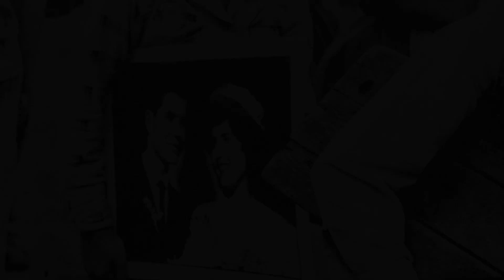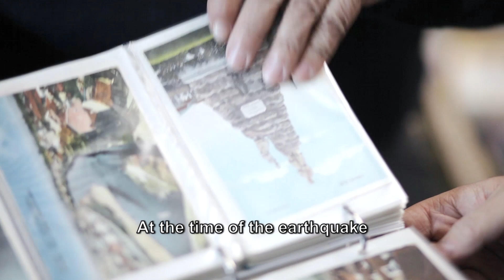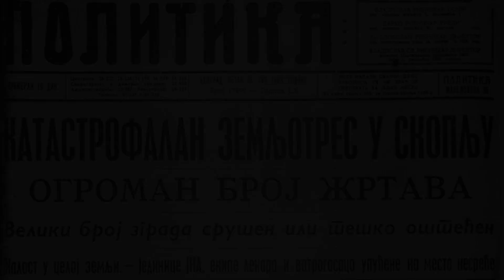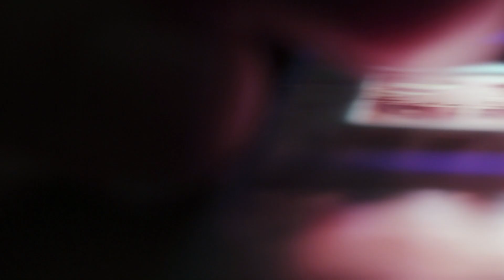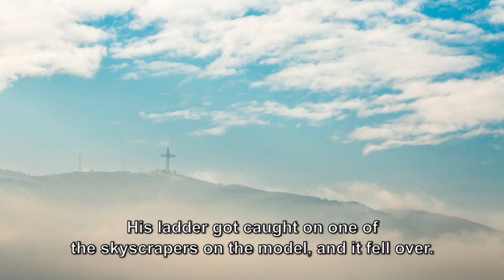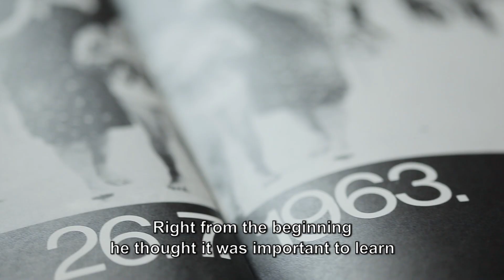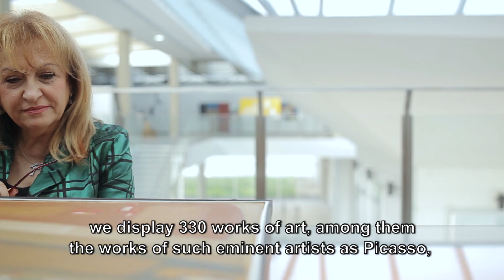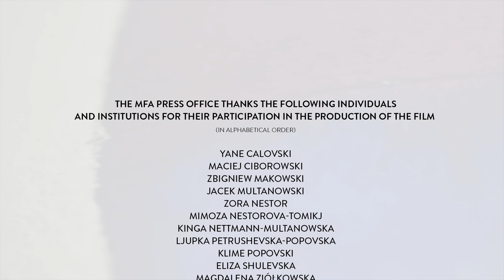Skopje. The Art of Solidarity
Over 200 works by 135 Polish artists, including Jerzy Nowosielski and Jan Cybis, made their way to Skopje after the tragic earthquake of 1963. Half a century later, this hitherto unknown collection of Polish contemporary art can be seen in one place for the first time thanks to an online exhibition mounted at the Google Cultural Institute by Poland’s foreign ministry and embassy in Skopje.

See Skopje. The Art of Solidarity online exhibition